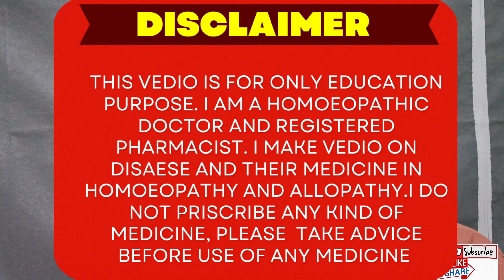Kidney stone#kidney stone# homoeopathy for kidney stone allopathy Dysuria retention of urine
My name is Dr. Khan I am a homeopathic doctor and also a registered pharmacist, this is a health related youtube channel that educates you about different types of diseases and homeopathic and allopathic medicines that work for them.

मेरा नाम डॉक्टर खान है मैं एक होम्योपैथिक डॉक्टर हूं और रजिस्टर्ड फार्मासिस्ट भी हूं, यह एक स्वास्थ्य संबंधित यूट्यूब चैनल है जो आपको विभिन्न प्रकार की बीमारियों के बारे में शिक्षित करता है और उसके लिए काम में आने वाली होम्योपैथी और एलोपैथी दवाइयों के बारे में जानकारी देता, यह सिर्फ शिक्षा के उद्देश्य से हैं तथा में किसी भी तरह की दवाई लेने की सलाह नहीं देता हूं, किसी भी तरह की दवाई उपयोग करने से पहले अपने डॉक्टर से  सलाह जरूर लें.